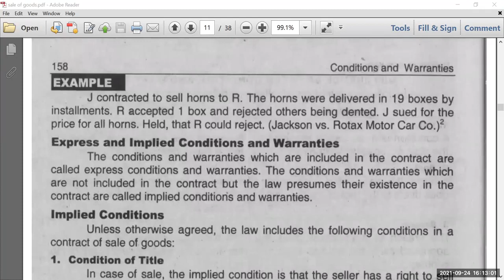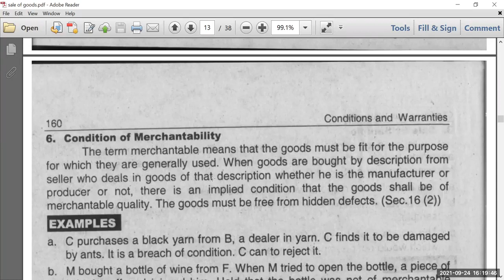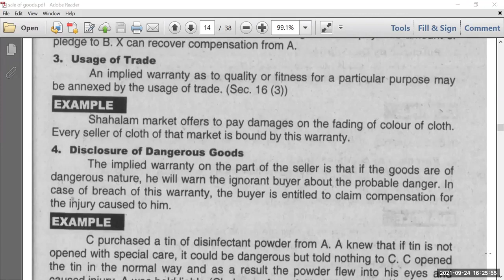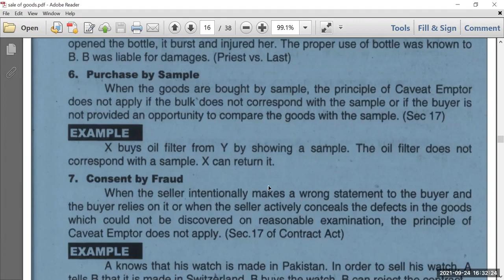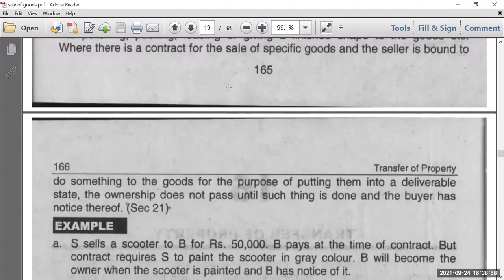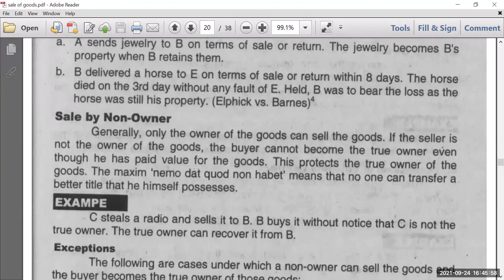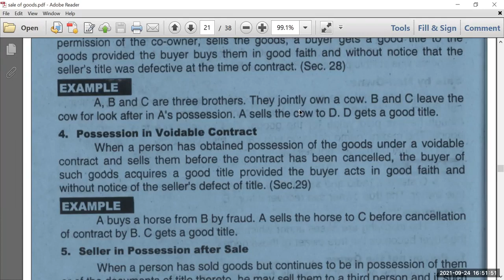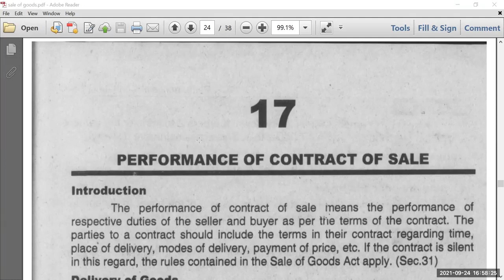Business Laws Lecture 14 | PIPFA